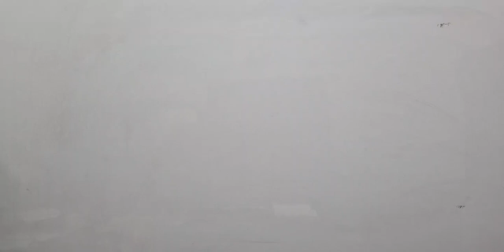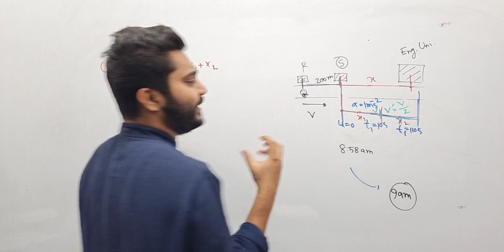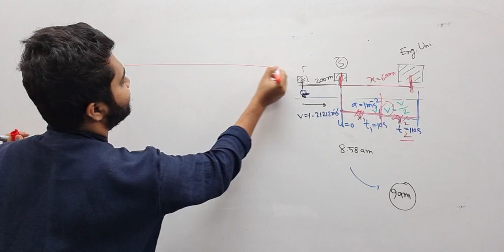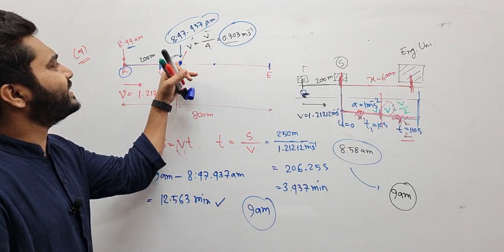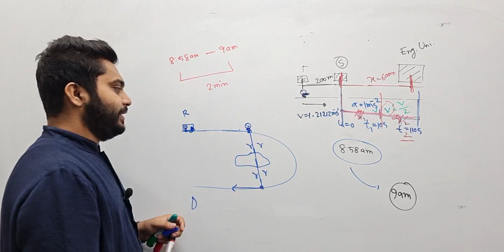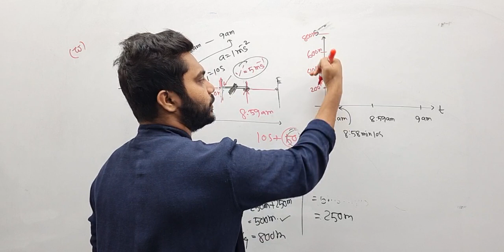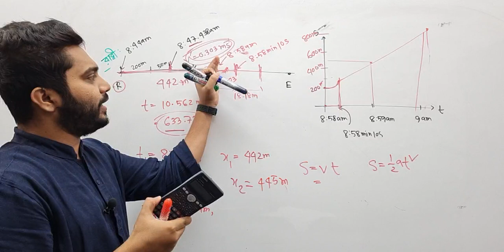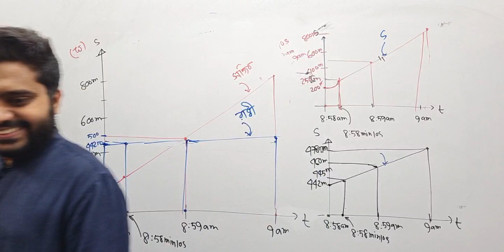Assignment solve || 2nd week || SSC-2021 (HSC-2023)❤️